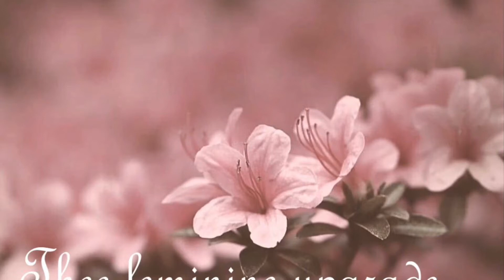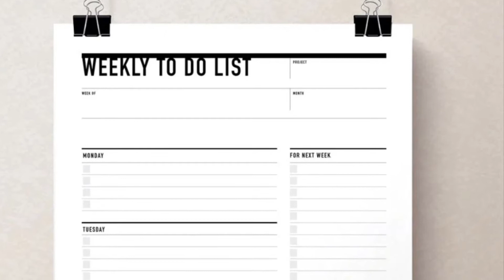Bad habits feminine women should avoid